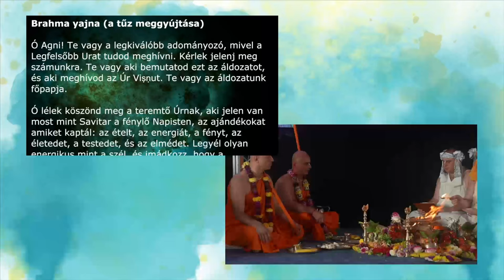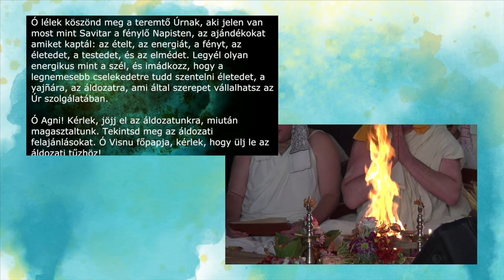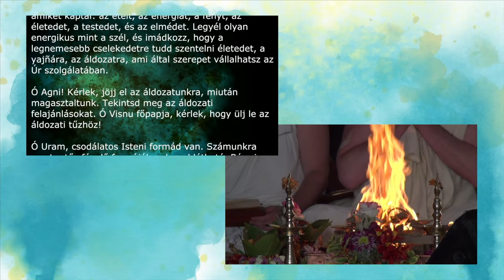Kíváncsi vagy hogyan zajlik egy Indiai szertartás? Részletes beszámoló a Sannyasa avatásomról.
Bhaktipāda Gosvāmī